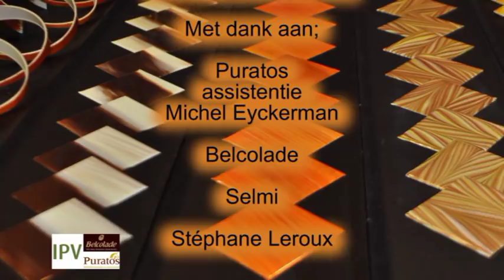Demonstratie decoratietechnieken chocolade door Stéphane Leroux (deel 1/14)